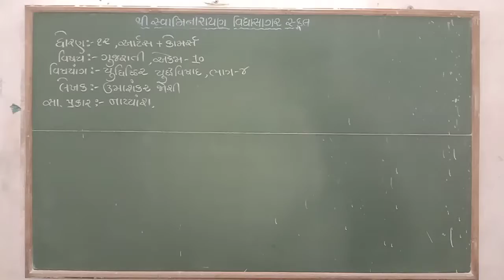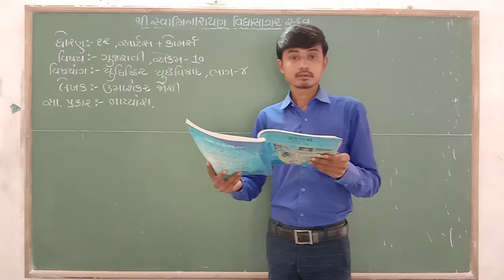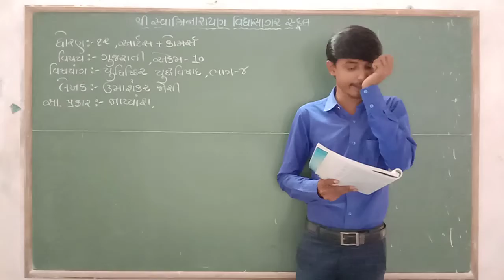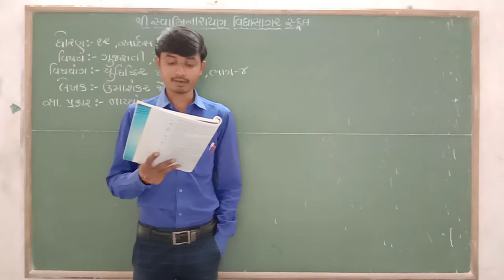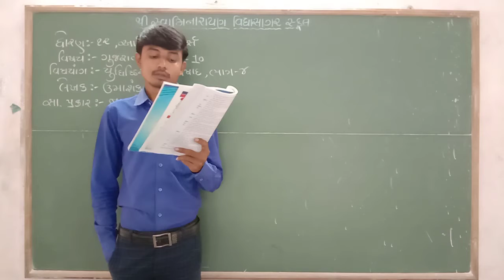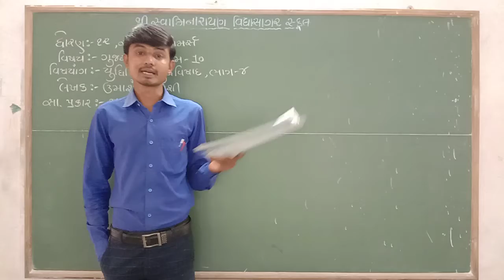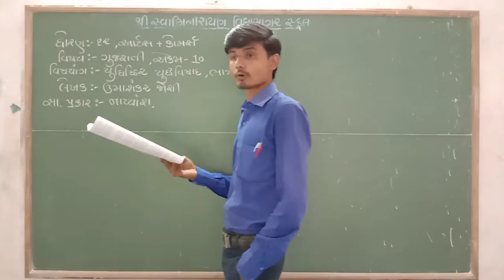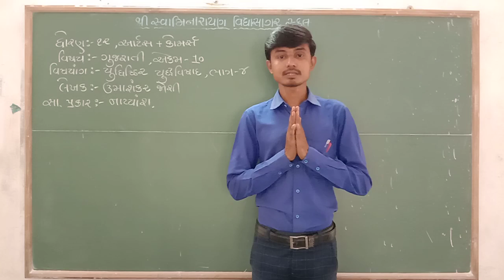STD 12,ગુજરાતી,એકમ ૧૦,યુધિષ્ઠીર યુદ્ધવિષાદ,ભાગ ૪,BHAVESHBHAI MER